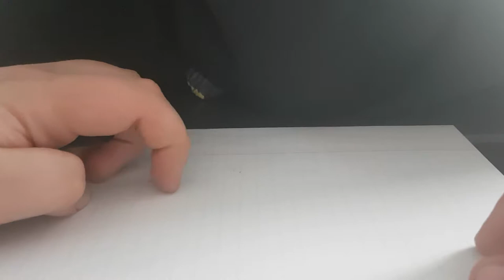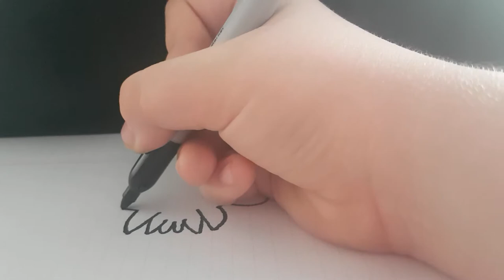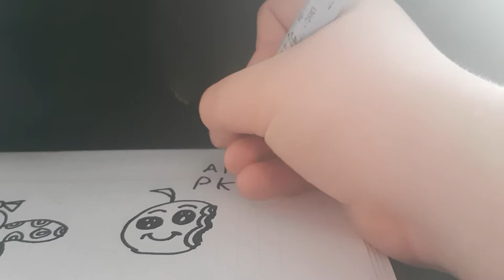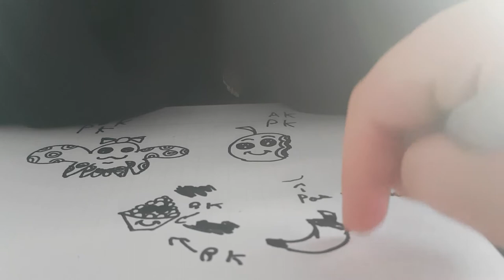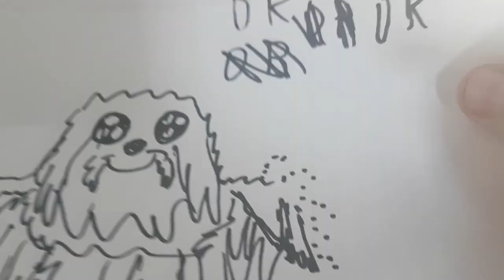Tutoriel de dessin kawaii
Première vidéo tuto draw